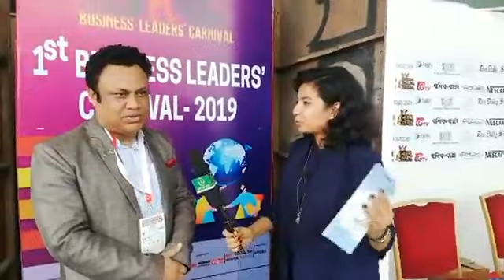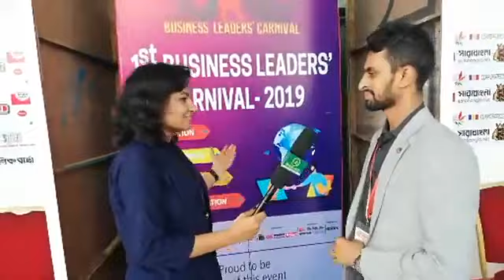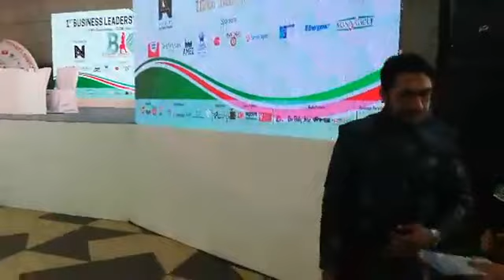Spot Interview with Uddokta Barta-Uddokta News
Professor Moinuddin Chowdhury talking with the Uddokta Barta-Uddokta News on the spot of the 1st Business Leaders' Carnival 2019 presented by Society for Leadership Skills Development (SLSD)